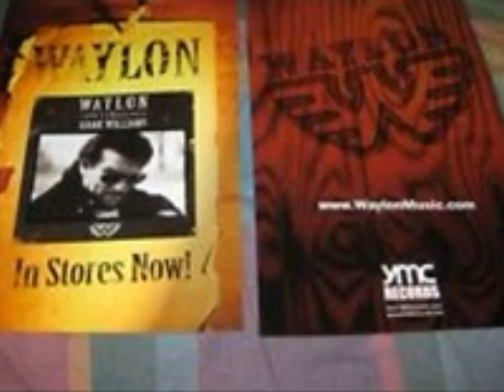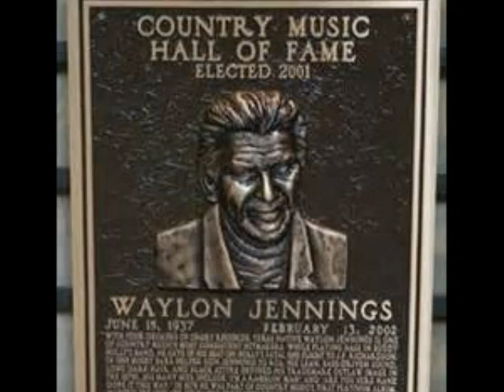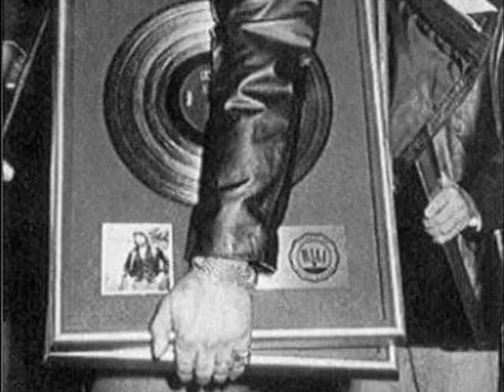This Train ( Russell's Song) by Waylon Jennings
Third track from Waylon's excellent album Waymore's Blues (Part  II) released by RCA in 1994.

Gotta catch a new train, I gotta go
This train is gettin' just a little too old
Gotta find a new way to live my life
Any other way has gotta be alright

Shame on you girl, same ol' you, same ol' trouble
You're always puttin' me through
Same ol' me girl, body and soul
This train is a runnin' on out of control.

I ain't gonna waste my time
Here messin' with you
I ain't gonna wind up
Anywhere near where I want to.

--- Instrumental ---

This train is a runnin' just a little too slow...